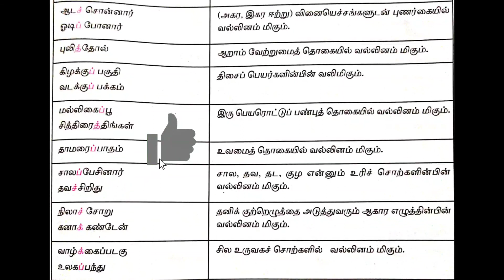தமிழில் பிழையின்றி எழுதுவது எப்படி / வல்லினம் மிகும் இடம் பகுதி 2